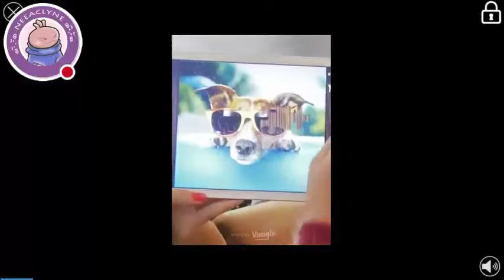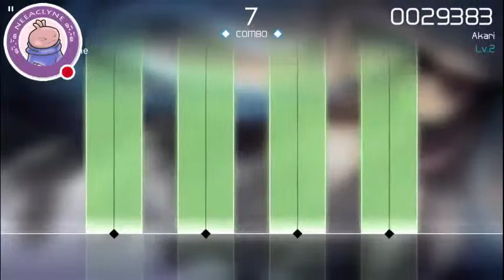VOEZ - Akari by 純白P LV2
VOEZ
One of my most favorite songs in VOEZ! :D

Game starts at: 00:42

I don't own the game nor the song. I'm just a rhythm gamer :D
neeaclyne